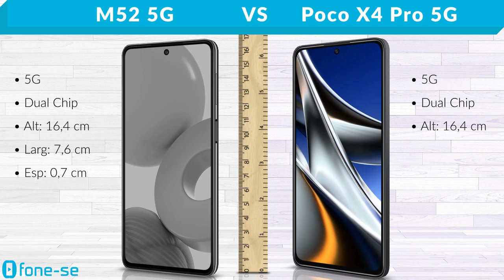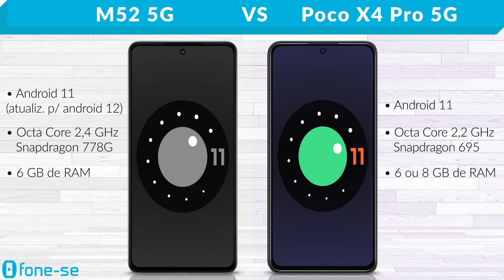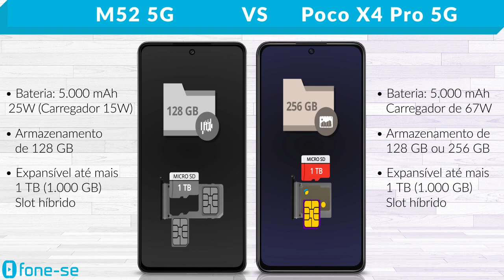M52 5G vs Poco X4 Pro 5G (Comparativo)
Android 12 agora no M52 5G. Confira a ficha técnica do Samsung Galaxy M52 5G e do Xiaomi Pocophone X4 Pro 5G, uma comparação de tamanho exclusiva (3D), e muito mais.

Links para comprar:

(M52 5G)

(Poco X4 Pro 5G)

Pergunta:
Na sua opinião, qual o celular da Xiaomi mais overrated?